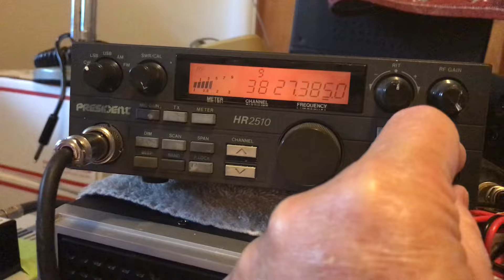Crying Baby Jammer Again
Crying baby jammer